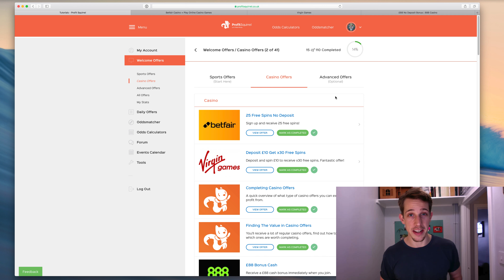Part 1: Introduction To The Series | Profit From Casino Offers | Matched Betting | Best Side Hustle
Part 1 of Casino Offers series - Do you know how matched bettors complete casino offers? In this video, Chris gives an overview of why you should complete casino offers, and teaches the steps you need in the following videos. To learn more about matched betting and casino offers, watch the other videos in this series

Profit Squirrel's incredible method is trusted by thousands of members to earn over £500 each and every month. Sign up for free and learn how to make a profit with matched betting.

Over 18's based in the UK only. Matched Betting is not gambling.